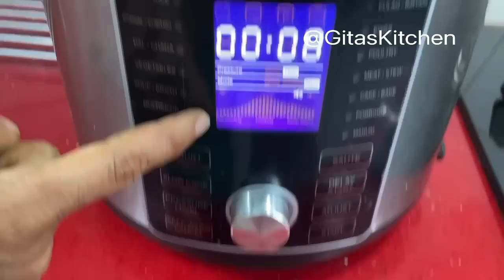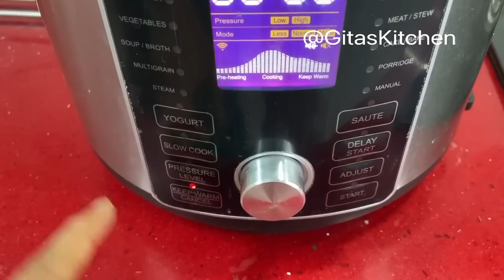One Pot Meal I Sambar Rice in Solara Magic Pot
Rice 1cup
Tuvar dal 1/4 cup
Oil 2 tbsp
Mustard seeds
Methi seeds
Dry red chilli 1
Hing a few
Onion,pumpkin,broad beans ,curry leaves
Fresh grated coconut 1/4 cup
Homemade sambar powder 3 tsp
Groundnuts 1 tbsp
Tamarind paste 1/2 tbsp
Turmeric powder
salt to taste
Water 5cups

Fried appalam
For Raita
Tomato,onion,coriander leaves
Curd ,salt, green chilli

Size 6 L